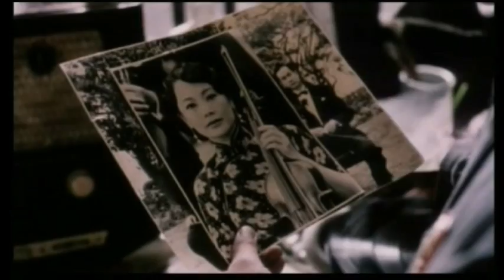Die rote Violine - Trailer (1998)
German Trailer "The red violin"
Deutscher Trailer "Die rote Violine"